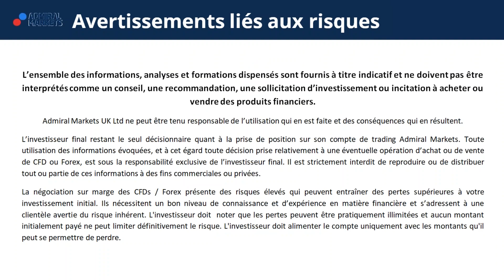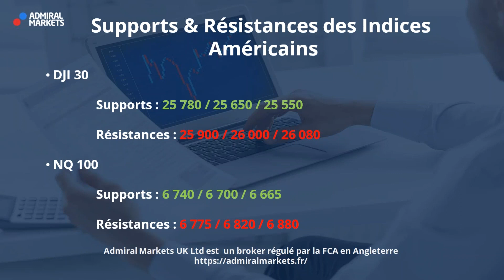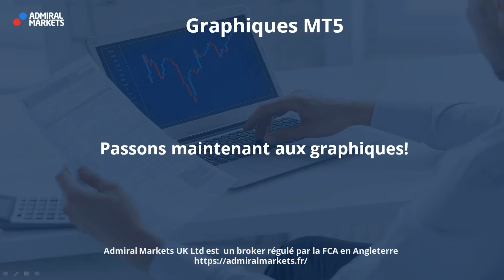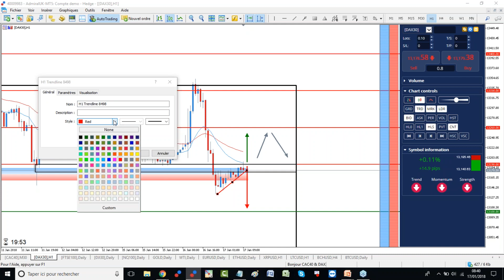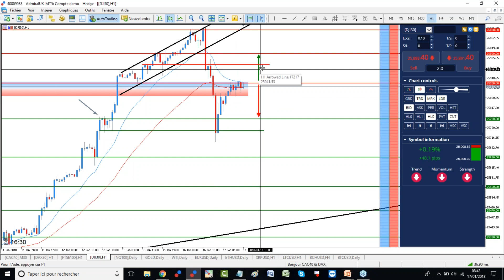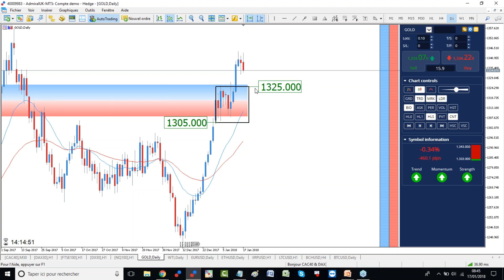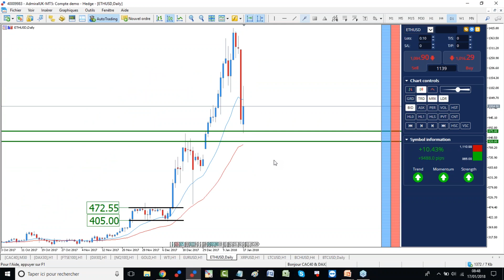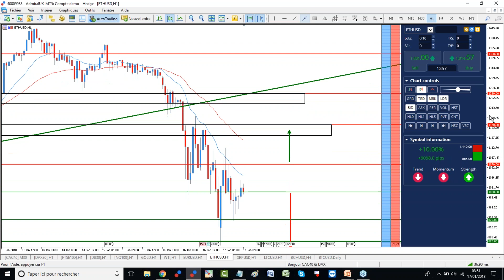CAC40 - Début de la baisse ? Analyse Bonjour CAC 40 et DAX 30 du 17 janvier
Découvrez l'analyse matinale BONJOUR CAC 40 et DAX 30 avec  Admiral Markets et la crypto-monnaie du moment !

►Risque avertissement◄